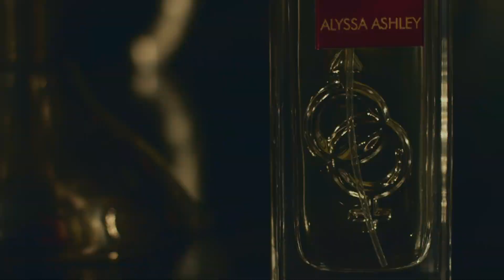Alyssa Ashley Ambre Rouge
Embrace the fiery allure of Ambre Rouge... Ignite your senses with its passionate essence.